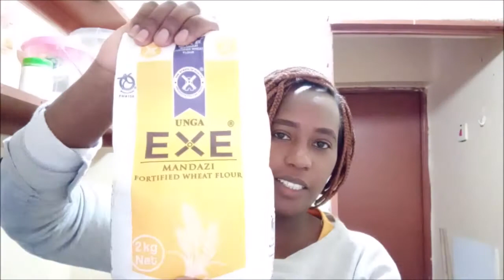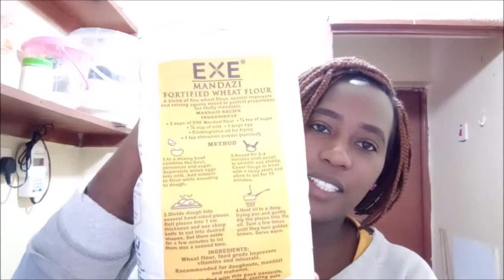MANDAZI RECIPE/how to cook